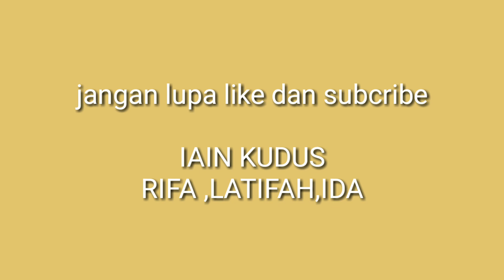Up Radio Vlog Competition - Enak Nggak Sih Ayam Geprek Kudus?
#14 Rifa